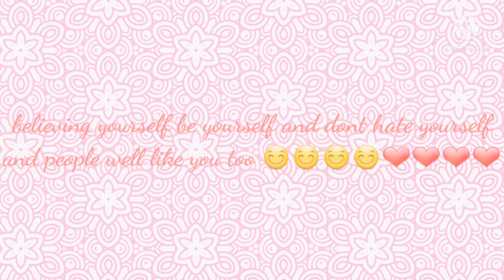i built a friend meme (my imaginary au)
this vid has some kinda fake smile or pretending to be happy